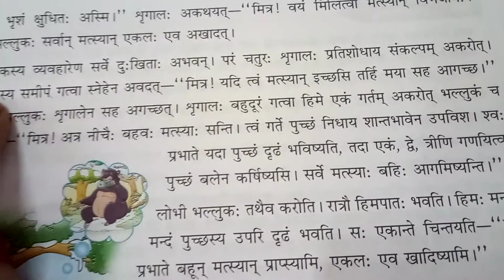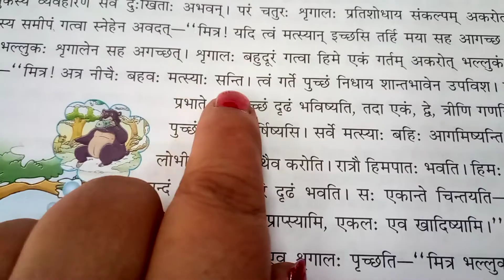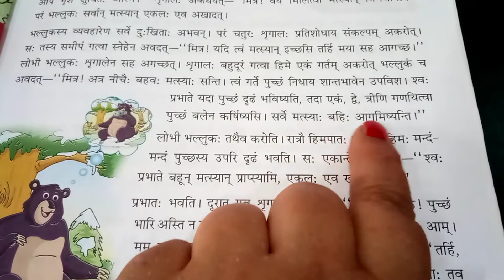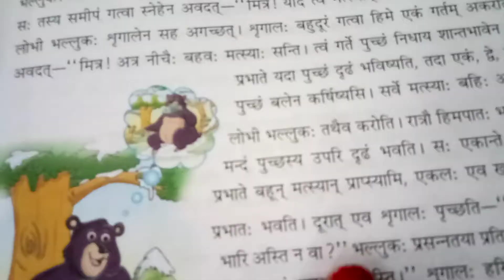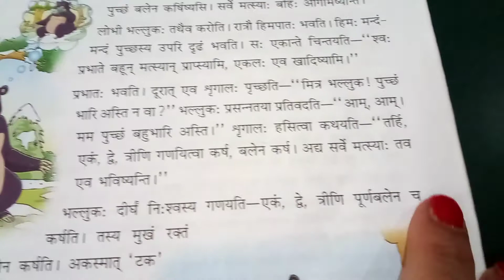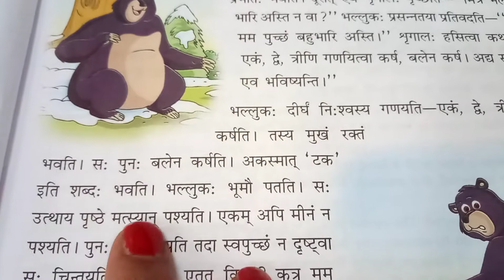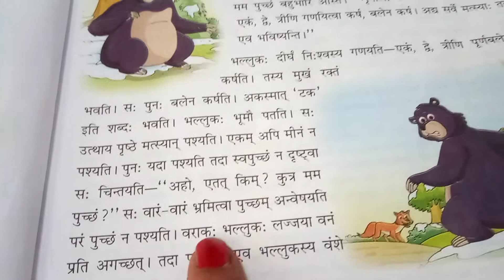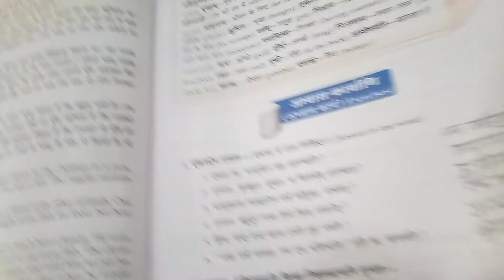Gps class -7 sanskrit. Ch-8 part-3